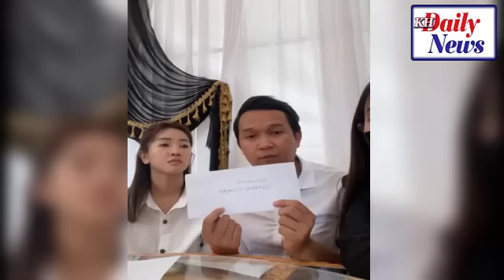Live Show! From The Funeral Of The Parents Of The Singer Miss Sovathdy Thearyka | Breaking News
𝐃𝐚𝐭𝐞 𝐀𝐧𝐝 𝐓𝐢𝐭𝐥𝐞:
🆅🅾🅰 🅺🅷🅼🅴🆁 🆁🅰🅳🅸🅾 ▶ 𝙝𝙩𝙩𝙥𝙨://𝙠𝙝𝙢𝙚𝙧.𝙫𝙤𝙖𝙣𝙚𝙬𝙨.𝙘𝙤𝙢/
🆅🅾🅳 🅷🅾🆃 🅽🅴🆆🆂   ▶ 𝙝𝙩𝙩𝙥://𝙫𝙤𝙙𝙝𝙤𝙩𝙣𝙚𝙬𝙨.𝙘𝙤𝙢/
🆅🅰🆈🅾 🅵🅼 🆁🅰🅳🅸🅾  ▶ 𝙝𝙩𝙩𝙥://𝙫𝙖𝙮𝙤𝙛𝙢.𝙘𝙤𝙢/